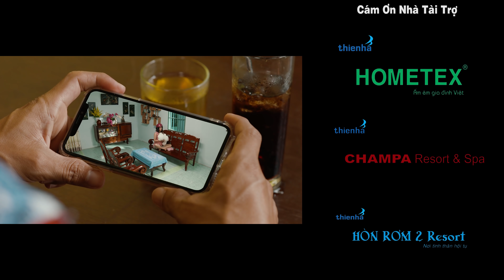Người Đẹp Trả Thù - Tập 13 | Long Đẹp Trai | Hài Tuyển Chọn 2021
Người Đẹp Trả Thù - Tập 13 | Long Đẹp Trai, Ngọc Tuyên, Trọng Hiếu, Sỹ Toàn, Kiều Ngân. | Hài Tuyển Chọn 2021

© Bản quyền thuộc về  LONG ĐẸP TRAI
© Copyright by LONG DEP TRAI ☞ Do not Reup